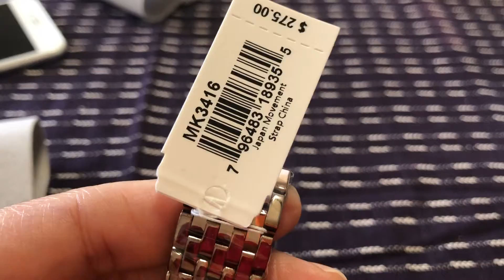Michael Kors watch MK3416 นาฬิกาสวยๆค่ะ